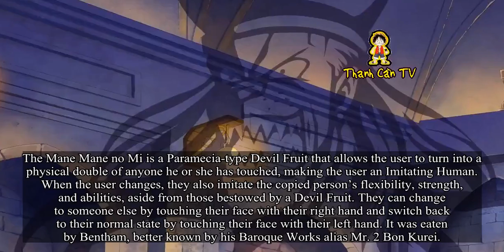3 Devil Fruit abilities that Sanji would want!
3 Devil Fruit abilities that Sanji would want!. Theories One Piece and Anime. Sanji personally doesn’t want to eat a Devil fruit because he doesn’t want to become unable to swim. The reason behind it is, well obviously he is extremely strong even without eating a Devil Fruit and his speed and foot work make him a formidable opponent even when he is underwater and lastly the most important reason being the “All Blue”. Of course to see the All Blue when he finds it he needs to go underwater and being a devil fruit eater makes it difficult.
Now with all the reasons to not eat a devil fruit there are a few special Devil Fruit abilities which will over turn all the above reasons when it comes to Sanji. I can think of three, let’s see what they are:
1. Suke Suke no Mi
The Suke Suke no Mi is a Paramecia-type Devil Fruit that gives its user the ability to turn himself and anything he touches invisible, making the user an Invisible Human.The invisibility effect can extend to objects like portable hand-strapped cannons and small ships used for evacuation. It was eaten by Absalom.
Well it was shown in the anime, during Thriller Bark arc, that it was Sanji’s dream to eat this Devil Fruit in spite of the side effects so he could help people(Peek at Women’s bath), do good for humanity(Peek at Women’s bath) and when he gets time(Peek at Women’s bath) but his dream was shattered because Absalom had already eaten that Devil Fruit.
2. Giro Giro no Mi
The Giro Giro no Mi is a Paramecia-type Devil Fruit that allows the user to see through everything and read the minds of others, allowing the user to become an Insight Human. It was eaten by Viola.
Giro Giro no Mi also allows you to see as far as 4000 kms which means you can virtually look anywhere you want even the places which just popped into your mind. When Viola told Luffy about her abilities he commented,”now that’s an ability Sanji would want”.
3. Mane Mane no Mi
The Mane Mane no Mi is a Paramecia-type Devil Fruit that allows the user to turn into a physical double of anyone he or she has touched, making the user an Imitating Human. When the user changes, they also imitate the copied person’s flexibility, strength, and abilities, aside from those bestowed by a Devil Fruit. They can change to someone else by touching their face with their right hand and switch back to their normal state by touching their face with their left hand. It was eaten by Bentham, better known by his Baroque Works alias Mr. 2 Bon Kurei.
As the Ability allows its user to turn into anyone they want you can guess how happy Sanji would be if he could get his hands on this ability. We all remember Punk Hazard when he, for a few episodes, switched his body with Nami. With this ability he can do this anytime and with anyone! 😀
*List by otakusense .